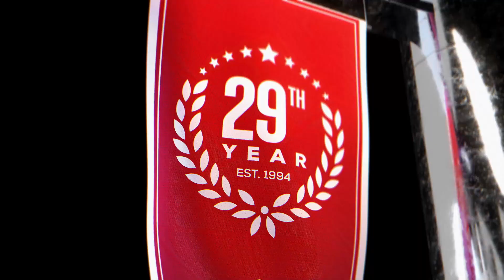Rockets vs Clippers (10-31-22) NBA Expert Predictions, Basketball Picks & Best Bets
Houston Rockets vs LA Clippers NBA game predictions for October 31st, 2022.

The Houston Rockets and their young core head to LA to face the Clippers. The Clippers have lost 3 in a row, and will be looking to bounce back. The Clippers are heavy home favorites by the NBA odds. Should you look to the side or the total to make the winning NBA pick?

Our betting experts preview the NBA game Houston Rockets vs LA Clippers on October 31st. They'll go over the latest basketball betting trends and best value NBA odds available and share their NBA expert predictions, basketball picks and best bets.